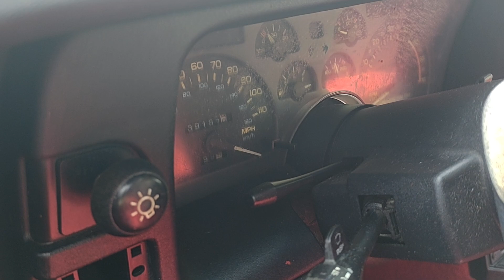stitched by slick 92 CAMARO NEW FAMILY PROJECT (RIMLADY)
RIMLADY been looking for a project since her 66 truck was too rusted out, ran across a great deal on this 92 Camaro I'ma let her have her way stay tuned